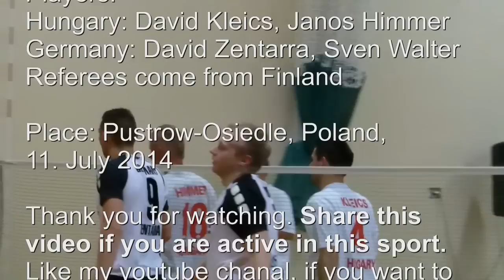European Championship 2014 final men's double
This is the final of men's double competition at the 6th european championship in Poland, Pustrow-Osiedle. The match is between  Germany and Hungary. Sven Walter and David Zentarra vs. David Kleics and Janos Himmer.

Like my channal if you like this video.
Look at the website from the german shuttlecock federation:
and
TV Lipperode